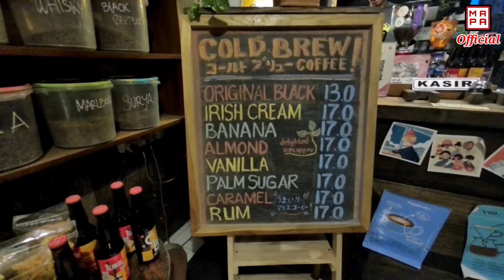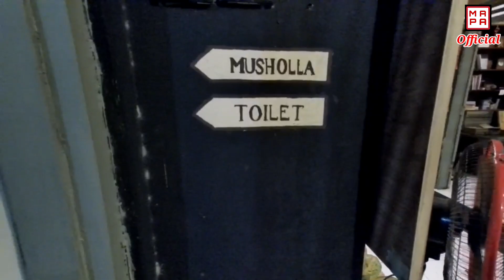KEDAI BEDJONO MBAKO DAN NGOPI || SOLO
Kedai Bedjono merupakan kedai yang lagi viral di Solo, tempat nongkrong dan berkumpul, seperti sloganya Bedjono Mbako dan Ngopi, disini disediakan berbagai jenis tsmbakau dan kopi. Selamat menyaksikan dan semoga terhibur.